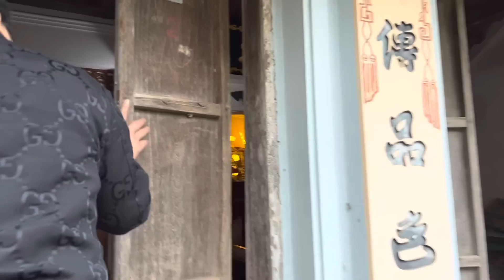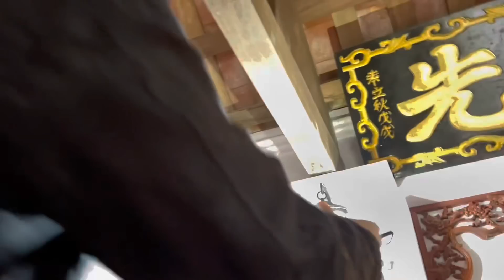MẢNH ĐẤT MA ÁM VỚI NHỮNG CÁI CHẾT ĐỘT TỬ VÀ KHÔNG AI DÁM ĐẾN CHƠI